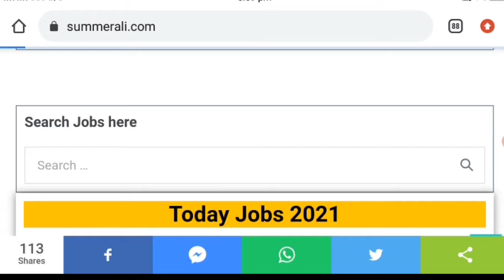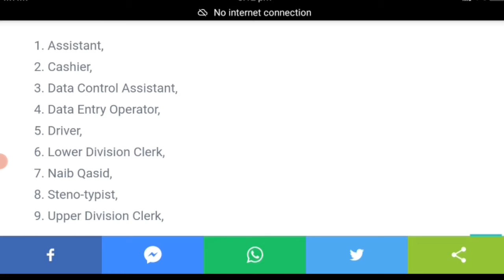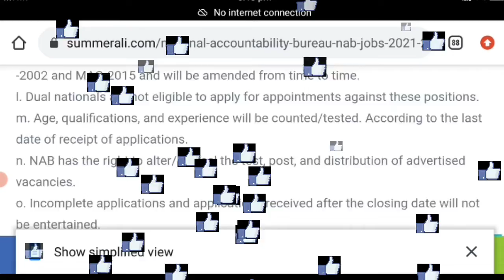National Accountability Bureau NAB Jobs 2021 | New Jobs NAB 2021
Posted On: March 20 2021
Education: Primary Middle Matric Intermediate Bachelor
Location: Punjab Azad Kashmir Islamabad Khyber KPK Sindh Balochistan
Positions: Multiple

National Accountability Bureau NAB Jobs 2021 New Jobs NAB 2021 Nab Jobs

Website bnwany k liye Order kryn abhi ///   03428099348

Pak Army Jobs in Pakistan Link

Rescue 1122 Jobs in Pakistan ki Link

Heavy Industries Taxila Jobs || HIT Govt Jobs 2021 New Jobs HIT ki Link

Oooooooooooooo ooooooooooooooooooo
Atomic Energy jobs 2021 ki Link.

Free Visa Agr ap free myn Out of Cuntry jana chahty hn wo bhi Hakoomt ki trf dy to link pr click kryn

IiiiiiiiiiiiuiiiiiiiiiiiiiIiiiiiiiiiiiuiiiiiiiiiiiiiIiiiiiiiiiiiuiiiiiii
Service Shoes Jobs In Pakistan ki Link

10000 ka Target pora krwa dyn plzz

Allah Hafiz.